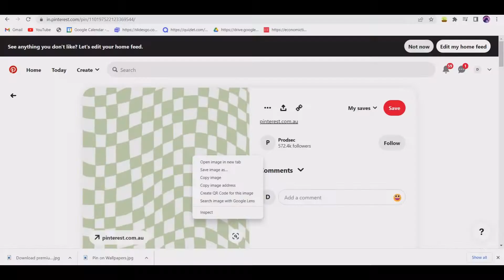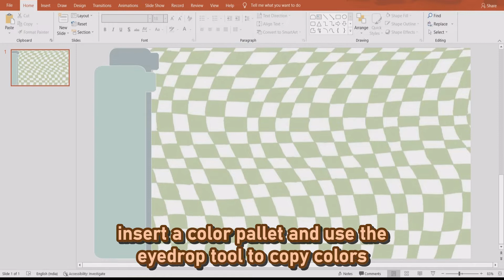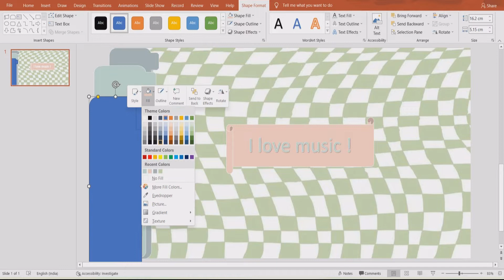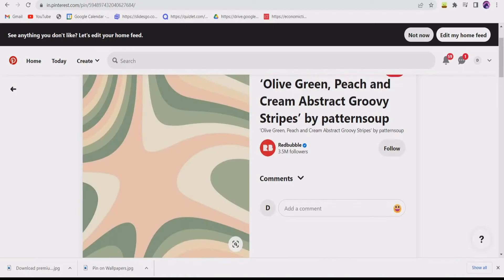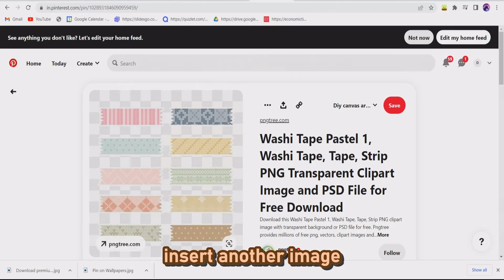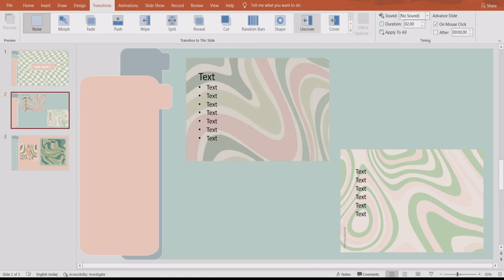pastel PowerPoint presentation {aesthetic} 🧋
Hi !
welcome, this is Stephie berry :)
today we will be making an pastel PowerPoint  template
All the pictures are taken from Pinterest :]